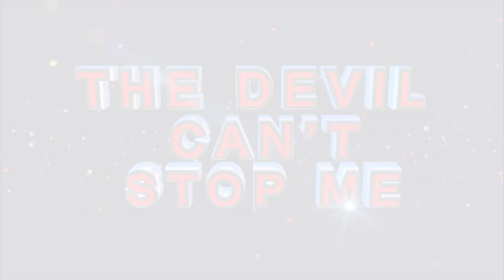A CHURCH WITHOUT THE HOLY SPIRIT ll Apostle J.B Makananisa